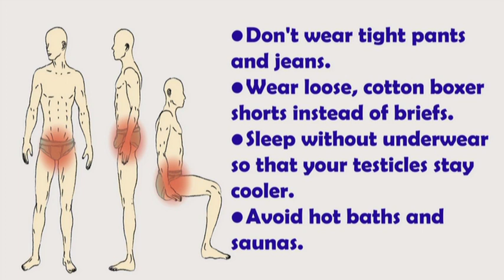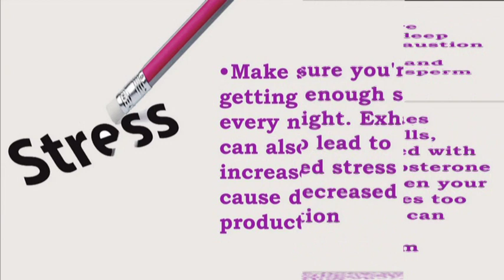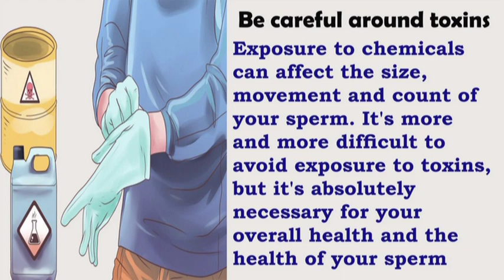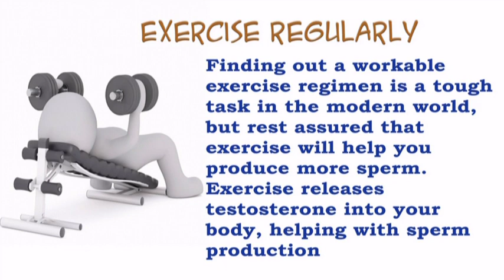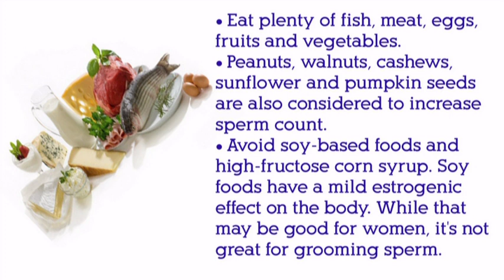How to Increase Your Sperm Count